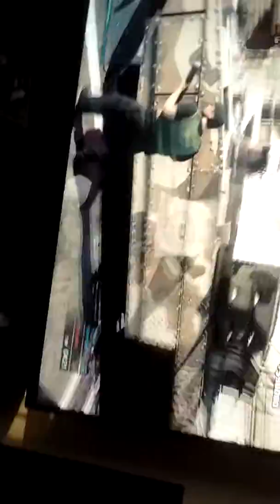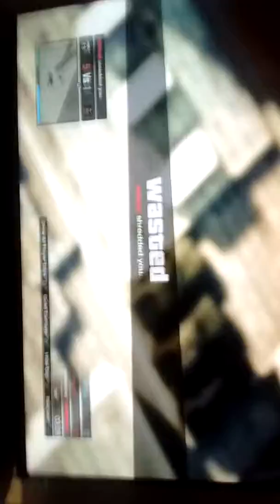Opitsitb team moding monyyyyyy!!!!!!!!!!!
Monyyyu